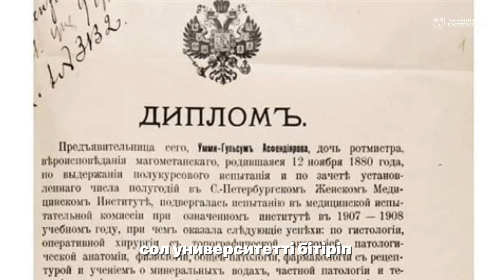Светлой памяти Гульсум Асфендияровой - первой женщине-врачу с высшим образованием в ЦА